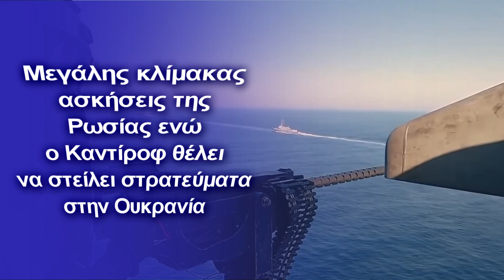Μεγάλης κλίμακας ασκήσεις της Ρωσίας ενώ ο Καντίροφ θέλει να στείλει στρατεύματα στην Ουκρανία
Καντίροφ: Αν ήμουν στην θέση του Πούτιν θα είχα πάρει την Ουκρανία εδώ και πολύ καιρό
Το  ΝΑΤΟ σε μια προσπάθεια να ενισχύει την «αποτρεπτική» παρουσία της Ρωσίας  στην περιοχή της Βαλτικής Θάλασσας, ανακοίνωσε τη Δευτέρα, ότι θέτει επιπλέον δυνάμεις σε ετοιμότητα και στέλνει περισσότερα πλοία και μαχητικά αεροσκάφη στην Ανατολική Ευρώπη, καθώς η Ρωσία συνεχίζει τη συσσώρευση στρατευμάτων κοντά στην Ουκρανία.

Το Σαββατοκύριακο, ορισμένες από τις χώρες μέλη που βρίσκονται πιο κοντά στη Ρωσία, Εσθονία, Λετονία και Λιθουανία, επιβεβαίωσαν ότι σχεδιάζουν να στείλουν αμερικανικούς αντιαρματικούς και αντιαεροπορικούς πυραύλους στην Ουκρανία, μια κίνηση που επικυρώθηκε από τις Ηνωμένες Πολιτείες.

Παράλληλα ορισμένοι από την Ανατολική Ευρώπη, συμμετέχοντες στην Κοινοβουλευτική Συνέλευση του Συμβουλίου της Ευρώπης (PACE), αμφισβήτησαν τις εξουσίες της ρωσικής αντιπροσωπείας στον οργανισμό.

Σύμφωνα με το tass, συνολικά υποβλήθηκαν δύο ενστάσεις. Η πρωτοβουλία, που εισήγαγε ο Λιθουανός νομοθέτης Ζίνγκερις υποστηρίχθηκε από 49 συμμετέχοντες στη συνεδρίαση, ενώ η πρωτοβουλία, που εισήγαγε ο Ουκρανός βουλευτής Γεβγκένι Κράβτσουκ υποστηρίχθηκε από 47. Σύμφωνα με τους κανόνες της PACE, απαιτούνταν τουλάχιστον 30 ψήφοι από πέντε διαφορετικές εθνικές αντιπροσωπείες.

Πρέπει να αναφερθεί, ότι ο Ζίνγκερις και οι αντιπροσωπείες της Ουκρανίας, υποβάλλουν τακτικά διαμαρτυρίες κατά της ισχύος της ρωσικής αντιπροσωπείας κατά την έναρξη κάθε χειμερινής συνόδου.

Επί του παρόντος, η Επιτροπή Παρακολούθησης της PACE θα πρέπει να προετοιμάσει έκθεση και σχέδιο ψηφίσματος εντός 24 ωρών. Μέχρι να δημοσιευτεί η έκθεση και να εγκριθεί το ψήφισμα, η ρωσική αντιπροσωπεία έχει όλες τις εξουσίες (μπορεί να συμμετέχει σε συνεδριάσεις, να μιλήσει και να ψηφίσει). Σύμφωνα με το σχέδιο ψηφίσματος, η ρωσική αντιπροσωπεία δεν θα επιτρέπεται να ψηφίσει.

Ασκήσεις στον Παγκόσμιο Ωκεανό

Νωρίτερα αναφέρθηκε, ότι ένα απόσπασμα πολεμικών πλοίων του Στόλου της Βαλτικής θα κάνει ένα «μακρύ ταξίδι» . Κατά τη διάρκεια του ταξιδιού, τα πληρώματα των κορβετών Stoikiy και Soobrazitelny, θα πραγματοποιήσουν ασκήσεις αντιαεροπορικής και ανθυποβρυχιακής άμυνας. Τα ελικόπτερα καταστρώματος Ka-27 θα εργαστούν για την αναζήτηση υποβρυχίων ενός εικονικού εχθρού, τον εντοπισμό στόχων επιφάνειας και τις επιχειρήσεις διάσωσης. Βασικός στόχος είναι η συμμετοχή σε μεγάλης κλίμακας ναυτικούς ελιγμούς.

Οι ασκήσεις θα καλύψουν τις θάλασσες που γειτνιάζουν με το ρωσικό έδαφος και επίσης σημαντικές επιχειρησιακές περιοχές του Παγκόσμιου Ωκεανού. Θα πραγματοποιηθούν χωριστές ασκήσεις στη Μεσόγειο, τη Βόρεια και τη Θάλασσα Οχότσκ, στον βορειοανατολικό Ατλαντικό και στον Ειρηνικό Ωκεανό.

Συνολικά, οι σαρωτικές ασκήσεις θα συγκεντρώσουν πάνω από 140 πολεμικά πλοία και πλοία υποστήριξης, περισσότερα από 60 αεροσκάφη, 1.000 τεμάχια στρατιωτικού υλικού και περίπου 10.000 στρατιώτες.

Ο Καντίροφ θέλει να στείλει στρατεύματα στην Ουκρανία
Σύμφωνα με το strana.news, ο επικεφαλής της Τσετσενίας , Ραμζάν Καντίροφ , είπε ότι οι Ηνωμένες Πολιτείες δεν θέλουν τίποτα καλό για την Ουκρανία, αλλά απλώς προσπαθούν να υπαγορεύσουν τους όρους τους στη Ρωσία. Κατά τη γνώμη του, η Ρωσία θα πρέπει να «λάβει μέτρα» σε μια τέτοια κατάσταση. Ο Καντίροφ είπε ότι η Ρωσία πρέπει να ενεργήσει προληπτικά.

«Τώρα έχουν καταλήξει στην Ουκρανία. Και τι, η Ρωσία πρέπει να δώσει τη θέση της σε δυτικές χώρες που βρίσκονται 9 χιλιάδες χιλιόμετρα μακριά; Ποιος δεν καταλαβαίνει ότι η Αμερική δεν θέλει τίποτα καλό για την Ουκρανία; Αν υπάρχουν άνθρωποι στην Ουκρανία, θα πρέπει να αντιταχθούν σε αυτό, και αν όχι, τότε η Ρωσία θα πρέπει να αναλάβει δράση», είπε ο Καντίροφ.

«Αν ήμουν αντί του προέδρου, θα είχα πάρει την Ουκρανία εδώ και πολύ καιρό, θα είχα στείλει στρατεύματα εκεί και θα έβαζα τα πράγματα σε τάξη. Αν στην κεφαλή του κράτους βρίσκονται τρελοί, διεφθαρμένοι άνθρωποι και απειλούν την ασφάλειά μας, πρέπει να σιωπήσουμε ή τι; Αν δεν είχαν σταματήσει στη Συρία, θα είχαν περάσει όλα σε εμάς στη Ρωσία. Με τον ίδιο τρόπο, όλα από την Ουκρανία θα περάσουν σε εμάς, πρέπει να λάβουμε προληπτικά μέτρα», είπε.

Θυμηθείτε ότι νωρίτερα, ο Καντίροφ, είχε δηλώσει ότι ήταν έτοιμος να συγκεντρώσει προσωπικά 100.000 μαχητές για να καταλάβει την Ουκρανία . Είχε προηγηθεί η δήλωσή του ότι εάν ο Ουκρανός πρόεδρος Volodymyr Zelensky, συνεχίσει την αντιρωσική πολιτική του, τότε η  Ουκρανία θα πρέπει να προσαρτηθεί στη Ρωσία.